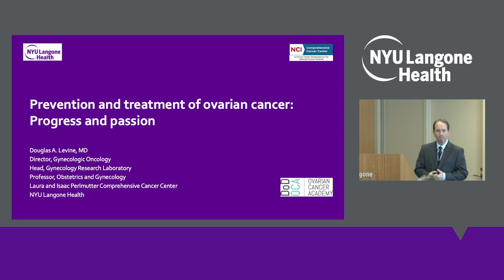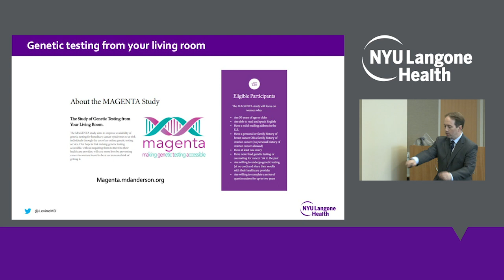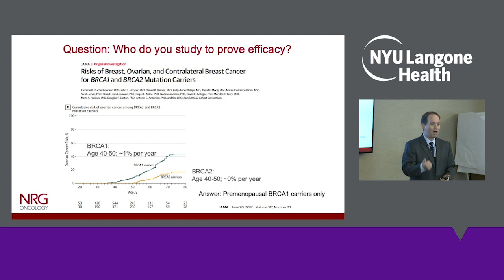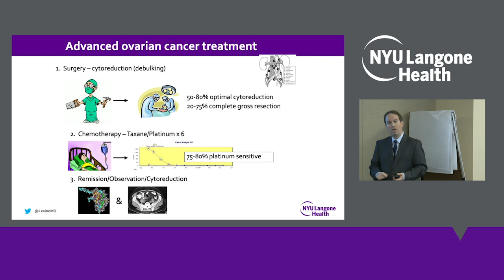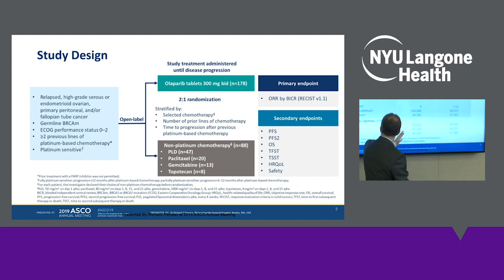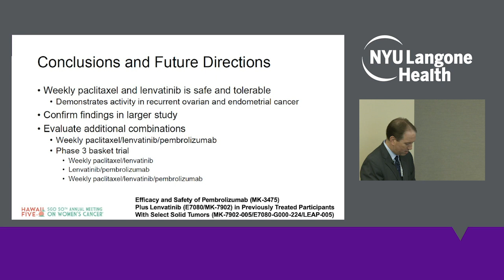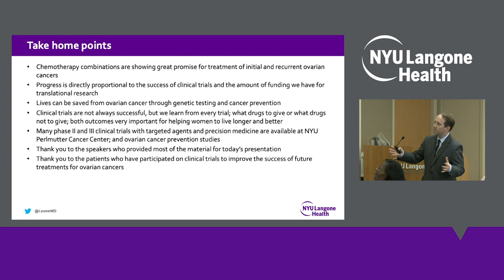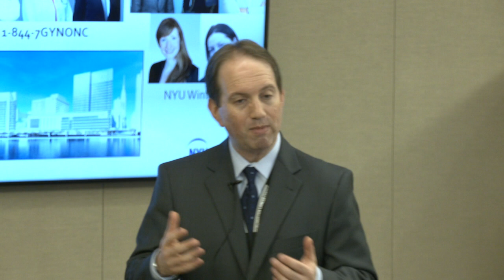Advancements in Ovarian Cancer Screening and Treatment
NYU Langone gynecologic oncologist Dr. Douglas Levine speaks on the latest breakthroughs in screening, treatment, and disease management in ovarian cancer.